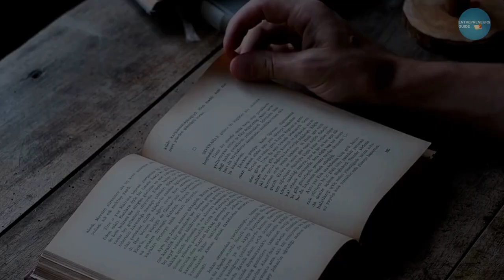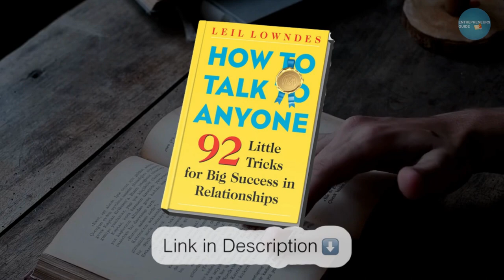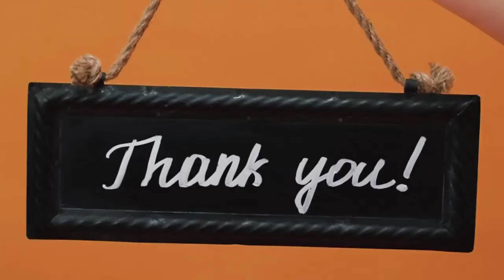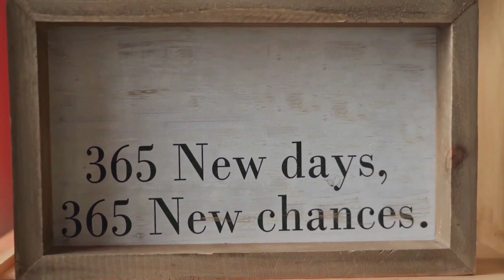How to talk to anyone | चालाकी से बात करना सीखो | Communication skills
🎯Queries Solved:-

🎯Must-Read Books:-
How to Talk to Anyone